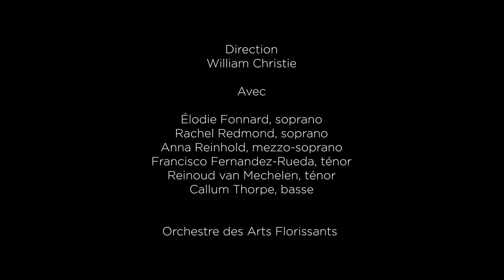"Dormez beaux yeux" (Lully) - Jardin des Voix 5ème édition (2011)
« Dormez beaux yeux », extrait de Les amants magnifiques (Lully) par les lauréats de la 5e édition du Jardin des Voix (2011) :
Avec:
Élodie Fonnard, soprano
Rachel Redmond, soprano
Anna Reinhold, mezzo-soprano
Francisco Fernandez-Rueda, ténor
Reinoud Van Mechelen - Tenor
Callum Thorpe, basse
Orchestre des Arts Florissants - direction William Christie